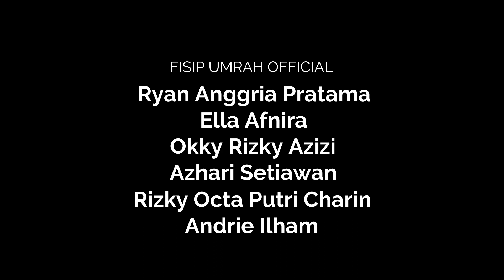KULIAH S2 DI PROGRAM PASCASARJANA UMRAH AJA !!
Narasumber: Dr. H. Rumzi Samin, S.Sos., M.Si (Direktur Pascasarjana UMRAH)